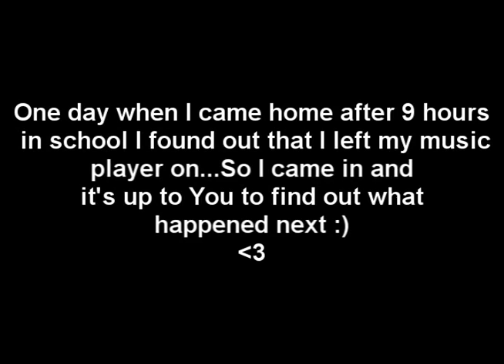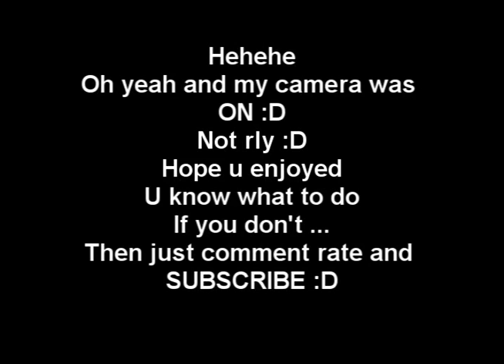{TSA} JOkeR's After School ShuFFle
Pwnage ? Hell Yeah!!!